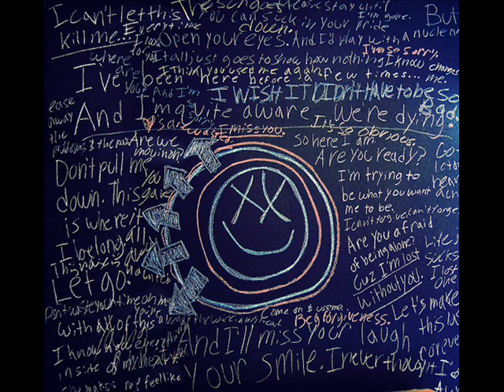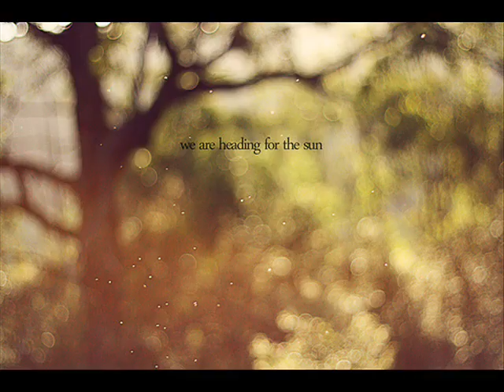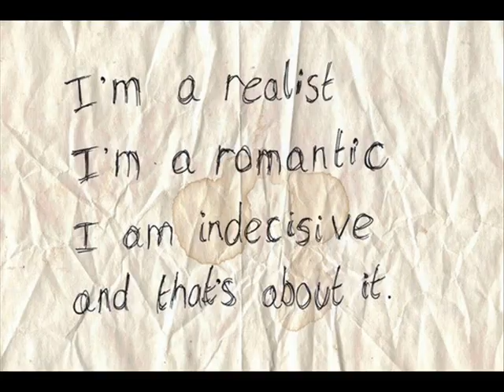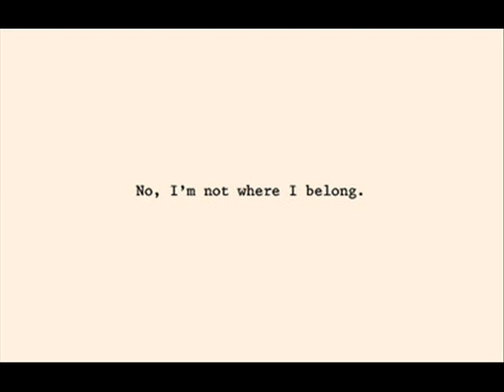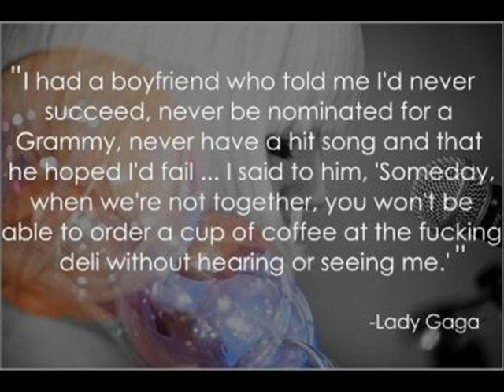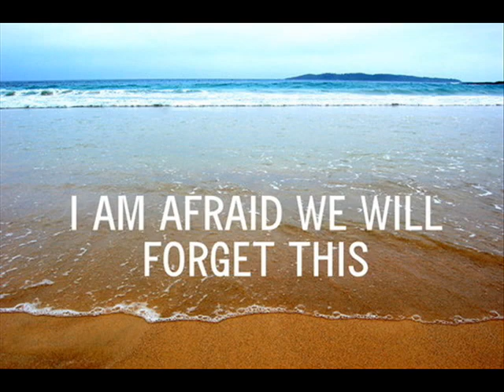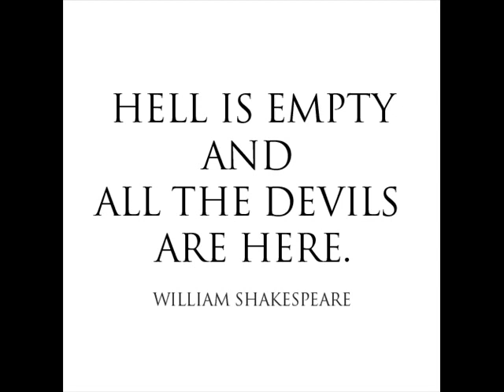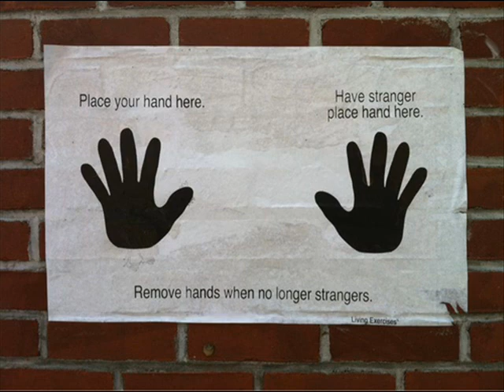Flying Bed (Life could live forever)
tnks stoma 4 za music  & jenny gormley 4 the link to the pics  :)